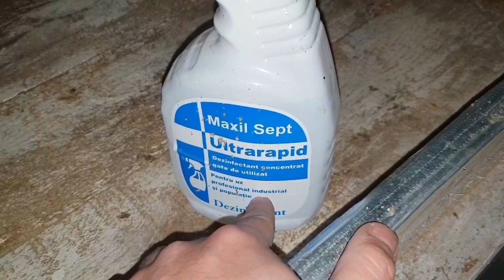How to disinfect a rabbit cage Cum dezinfectam o cusca de iepuri FGB Ep. 541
noutati ferma gradina bio catei rate porumbei iepuri pui gaini capsuni mazare farm garden bio dogs dog duck ducks pigeon bunny rabbit chicken strawberty peas perro oua eggs egg ceapa onion pamant earth closca puisori membru animale caini iepurasi proiect custi nou casuta house mute lesesti adapatoare adapatori porumb grau seminte de floarea soarelui mamaliga paine iarba grass orz mancare cocos rouster berbec german rasa campion campioni puicuta porumbaca hycole neo urias german pui de gaina boboci de rata custi iepuri lemn masiv casute iepuri pisica motan pisicuta pisoi Tomy morcov Findus